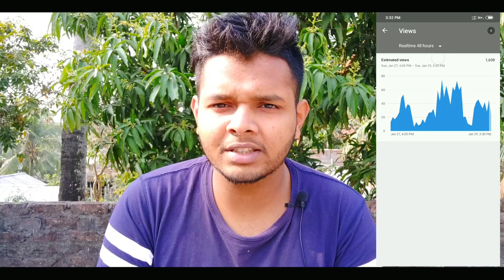ভিডিও আপলোড এর সেরা টাইম কোনটি ? Best Time To Upload A Video on YouTube !